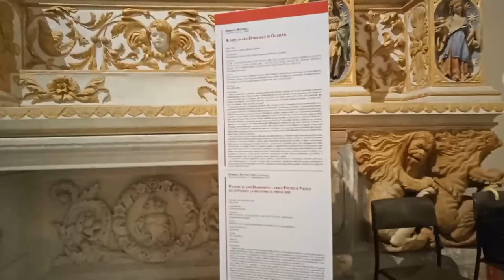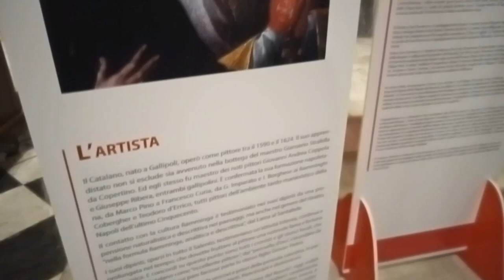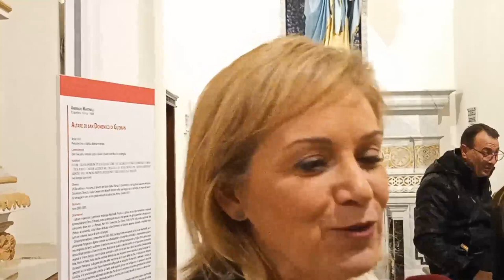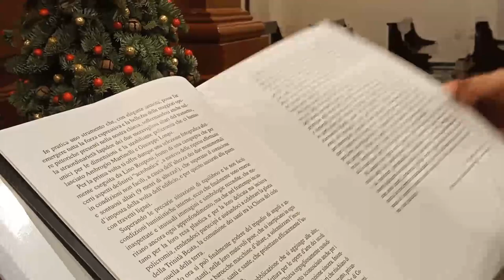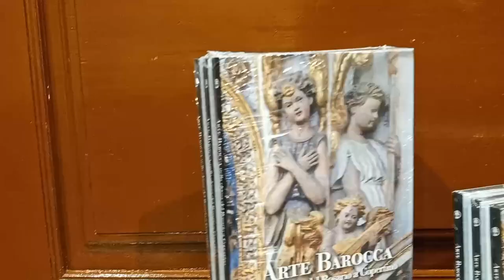INTERVISTE PRESENTAZIONE LIBRO ARTE BAROCCA NELLA CHIESA DEL ROSARIO A COPERTINO 12 DICEMBRE 2022